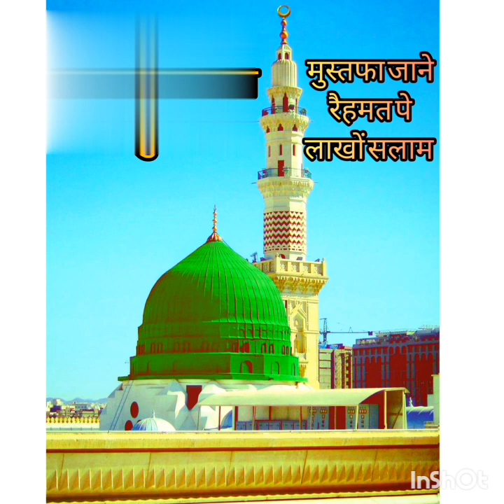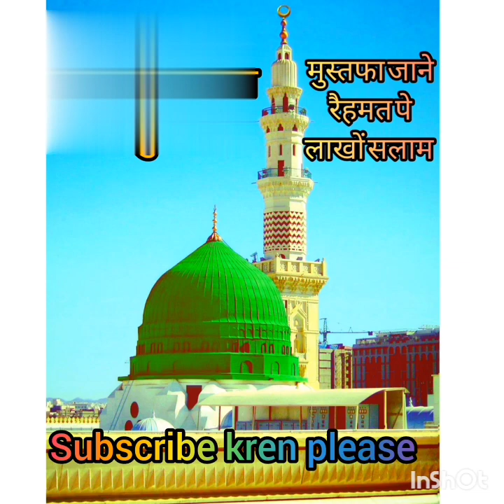Mustafa Jaane Rhemat pe Lakhon Slaam Heart Touching Beautiful Naat Klaam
Mushtafa Jaane Rhemat Pe Lakho Slaam 2023 New Heart Touching Beautifull Naat slaam mustafa jane rhemat pe laakhon slaam
samme baj me hidayet pe laakhon slaam bahut khubsurat klaam Heart Touching Beautifull Naat Sharif Latest special popular Naat Sharif Latest special popular slaam Heart touching beautiful slaam 2023 New Heart Touching Beautifull Slaam Ishlamic Naat Sharif ishlamic naat aur slaam sune
Ishlamic Slaam Ya Nabi Slama laika klaam
मुस्तफा जाने रहेमट पे लाखों सलाम सम्मे बज में हिदायत पे लाखों सलाम न्यू अंदाज में सलाम सुने सुबह सुबह की खूबसूरत नात शरीफ सलाम सुने इस्लामिक मालूमात चैनल
Ishlamic videos youtube video ytviral video slaam Ishlamic Klaam Beautiful Naat

my channel
Ishlamic Naat And Bayaan asad iqbal Kalkattavi Naat ! Shahbaz Raza Noori Kalkattavi Naat ! Nadeem Raza Faizi Naat ! Mufti Shahryar Ki Takrir ! Sayyed Sabahat Hussain ki takrir ! Mufti salman azhari bayaan !  Aaur Bhi Islamic Videos Milenge
hamare channel
Akbar Ali Deen Islam